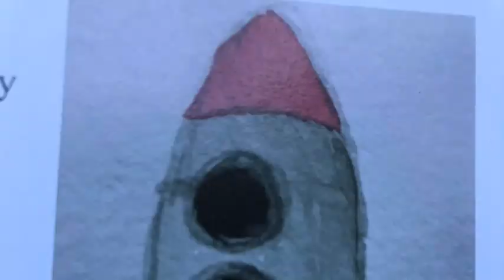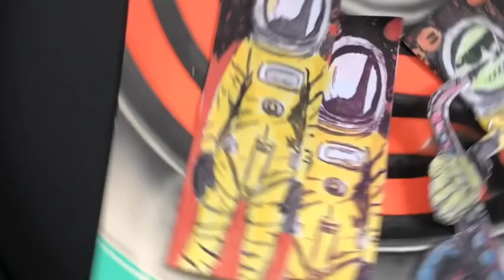Rockin' In Space "Skill Saw" pt 1 & 2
ART BY LEE HAMMERSCHMIDT
ALL INST PLAYED BT DANNY EXCEPT DRUMS
Inspiration- Mike Skill's Tunes